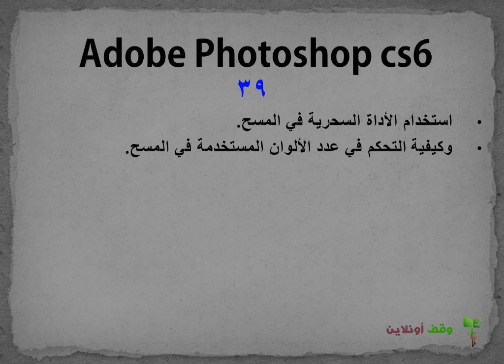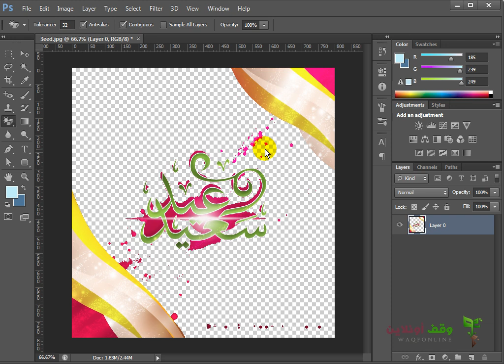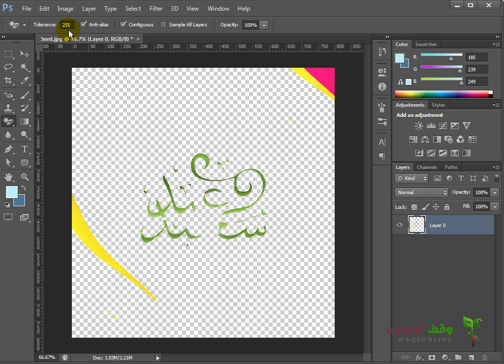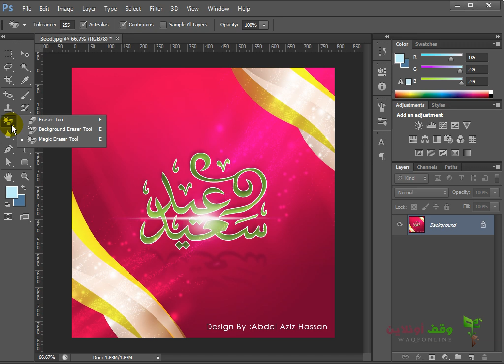Adobe Photoshop cs6 39 - استخدام الأداة السحرية في المسح